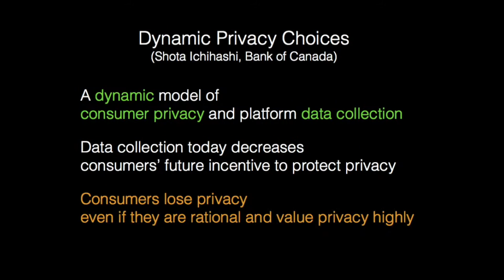EC'20 Flash Video: Dynamic Privacy Choices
Title: Dynamic Privacy Choices
Authors: Shota Ichihashi